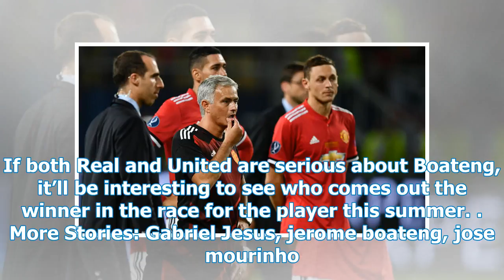Jose Mourinho's Jose Mourinho beat Real Madrid in the race for Bayern Munich